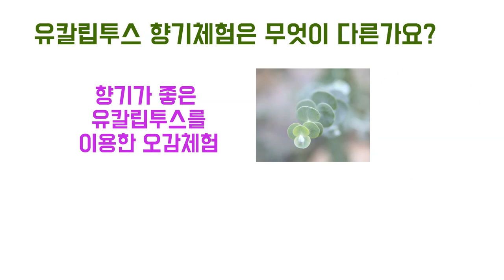유클립투스 향기체험하러 서산꽃송아리마을로 오세요~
서산에서 즐기는 농촌체험~
유클립투스 향기체험하러 오세요~
네이버에서 "서산꽃송아리"마을 검색하세요.